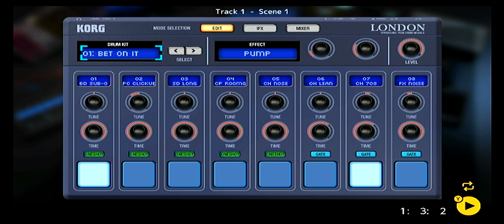Dreams from the Cosmic Jellyfish (The Chill Loop)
This is a single scene track that loops perfectly. Track created in Korg Gadget on Nintendo Switch.